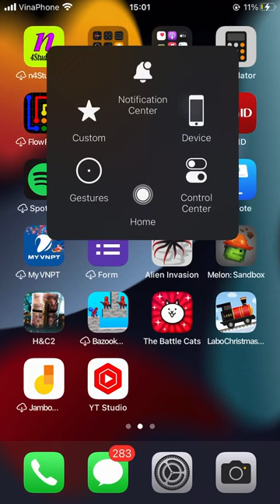Multitetrapod - Batle Cats - Surge Strategy with My very strong Uber Cat .